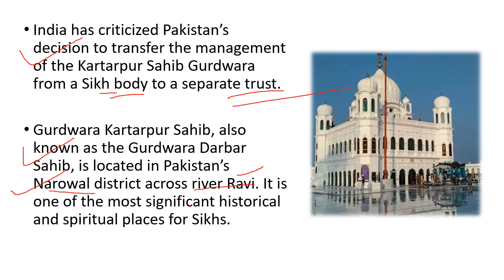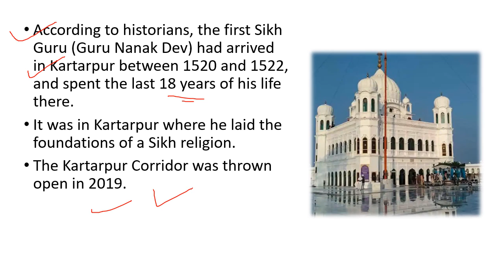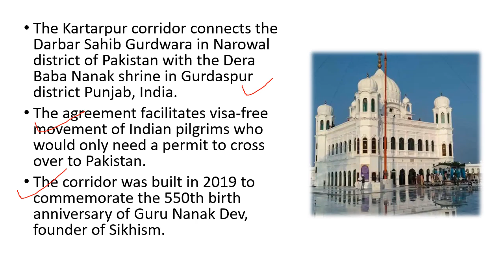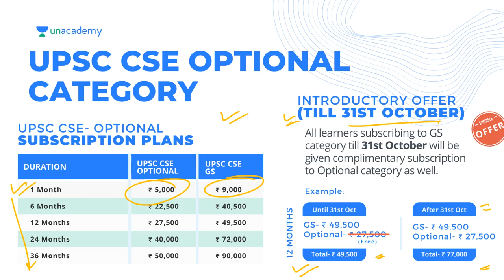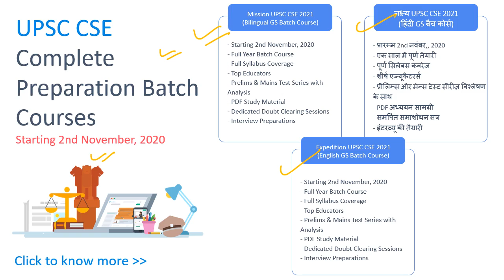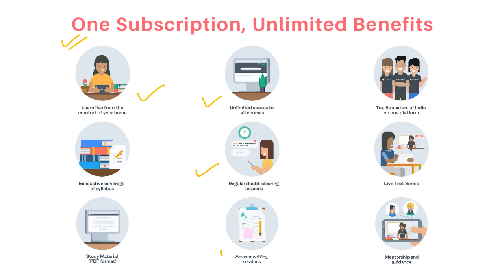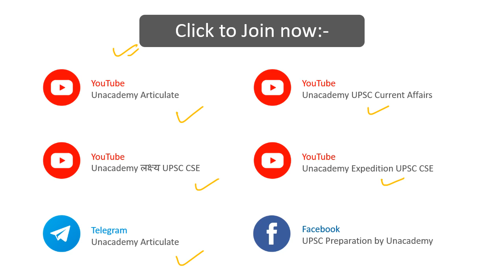Pakistan transfers Kartarpur corridor to Non Sikh Body | UPSC CSE 2021 | Current Affairs by Aniket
India on Thursday described as “highly condemnable” Pakistan’s decision to transfer the management of the Kartarpur Sahib gurudwara from a Sikh body to a separate trust, saying it runs against the religious sentiments of the Sikh community.

1. Learn from your favourite teachers | अपने पसंदीदा शिक्षक से सीखें
2. Dedicated doubt sessions | समर्पित समाशोधन सत्र
3. One Subscription, Unlimited Access | एक सदस्यता, असीमित एक्सेस
4. Real-time interaction with Teachers | शिक्षकों के साथ वास्तविक समय पर बातचीत
5. Unlimited Test Series and PDF Notes | असीमित टेस्ट सीरीज़ और पीडीएफ नोट्स
6. Full syllabus coverage | पूर्ण पाठ्यक्रम कवरेज
7. Download the videos & watch offline | वीडियो डाउनलोड करें और ऑफ़लाइन देखें